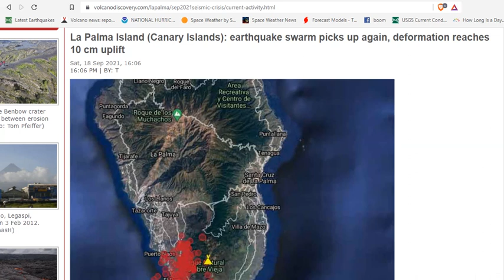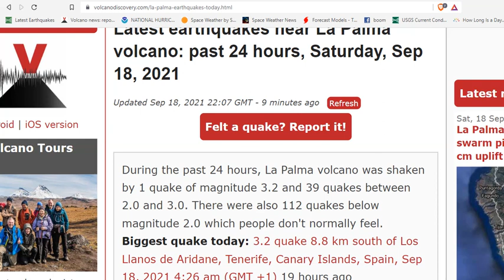La Palma (Canary Islands) Update: Earthquake Swarm Increases - Deformation Reaches 10 cm Uplift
La Palma Island (Canary Islands): earthquake swarm picks up again, deformation reaches 10 cm uplift

Bitcoin: 17NV3vtcQhRnsRnjckCcYkKVEUcnirKQ62